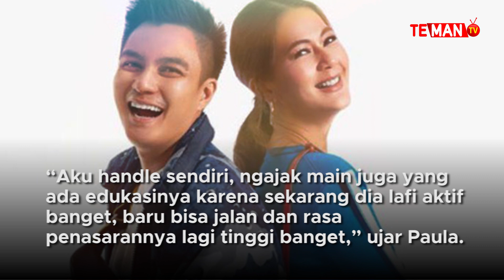Paula Verhoeven Urus Anak Sendiri Demi Pertumbuhan Prima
Terasmedan – Ingin memaksimalkan tumbuh kembang anak selama masa keemasan, artis Paula Verhoeven turun tangan langsung dalam mengasuh putra pertamanya, Kiano Tiger Wong.

“Ini kan masih masa 1.000 hari yang dibilang masa emasnya dalam tumbuh kembang, jadi kita kasih yang terbaik jadi aku pengjn handle langsung dan pengin tahu perkembangannya karena momennya enggak bisa diulang,” kata Paula dalam peluncuran “Frisian Flag Primagro” pada Kamis.

Dari memilih makanan, mengajari berbagai hal hingga mengajak bermain dilakukan oleh Paula langsung bersama sang suami, Baim Wong apalagi saat ini Kiano sedang dalam fase sangat aktif.

“Aku handle sendiri, ngajak main juga yang ada edukasinya karena sekarang dia lafi aktif banget, baru bisa jalan dan rasa penasarannya lagi tinggi banget,” ujar Paula.

Untuk makanan, Kiano termasuk anak yang tidak pilih-pilih. Meski demikian, Paula tetap memperhatikan dan menjaga asupan yang masuk ke tubuh sang anak agar nutrisinya tetap tercukupi.